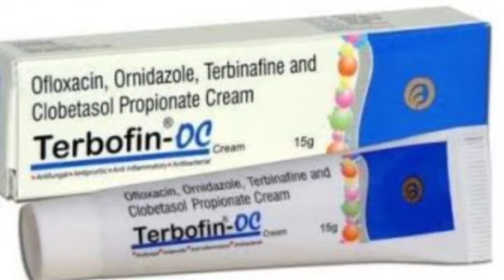Terbofin OC Cream